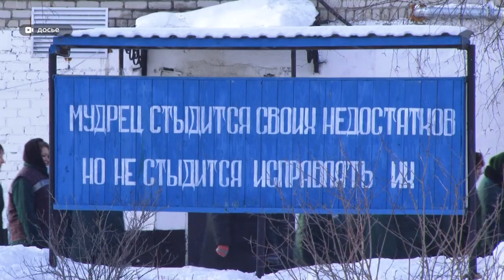Стоит ли ждать роста преступности на фоне меняющейся социально-экономической обстановки?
Риск потерять работу, задолжать банкам и другие страхи сейчас могут беспокоить жителей региона на фоне меняющейся социально-экономической обстановки. Не случайно многие уже предрекают возращение девяностых, а кто-то и вовсе говорит, что будет хуже. Стоит ли ждать роста преступности и как не потерять последние нервные клетки